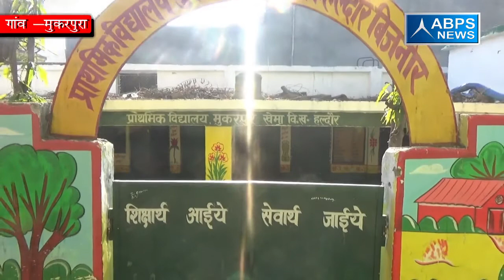ग्राम मुकरपुर खेमा, ब्लॉक हल्दौर, जिला बिजनौर